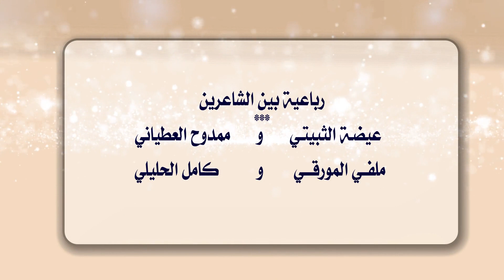رباعية بين الشعراء عيضة الثبيتي و ممدوح العطياني و ملفي المورقي و كامل الحليلي